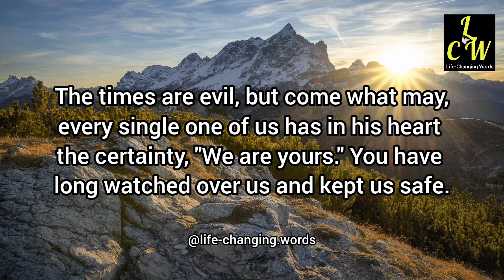Lord, we are yours. Keep us safe | A prayer is the answer of every problem | Pray every time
Welcome to "Life-changing Words''. If you're looking for motivational quotes, inspirational quotes, psychological facts, and quotes about the real life, healing words, words of wisdom, how to be strong enough in hard times, what to do to become a successful person, how you should be able to control your mind and never controlled by people, Buddha quotes so that we can have peace of mind. What I can assure you is that you're in the right place.